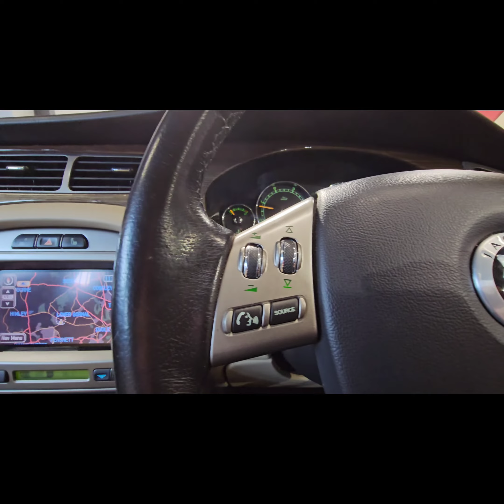2008(08) Jaguar X-Type 2.2D SE Auto Tourer!